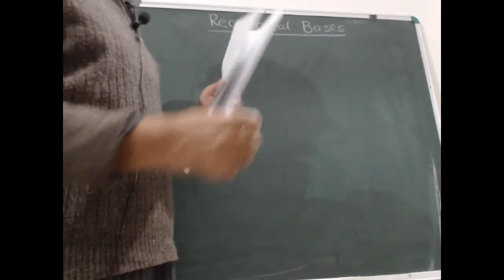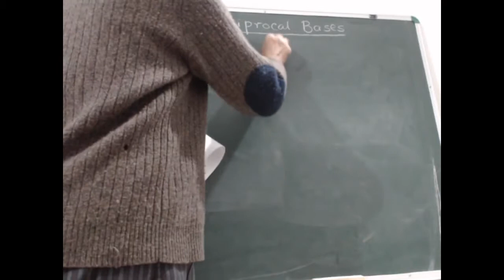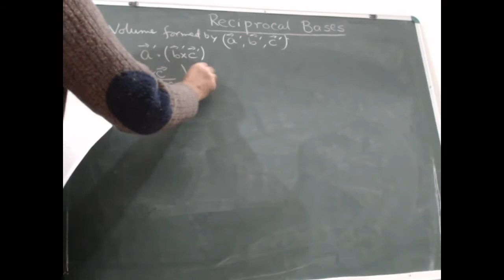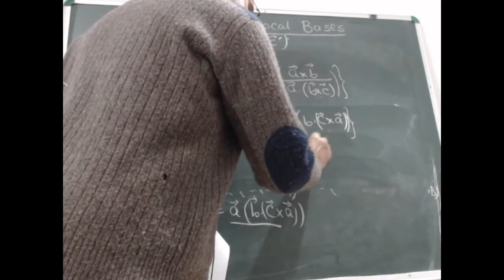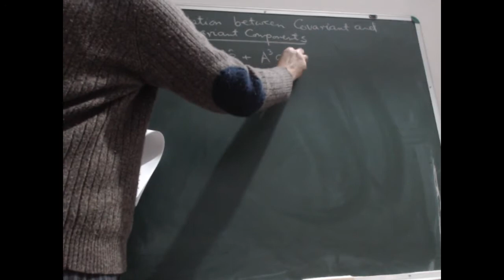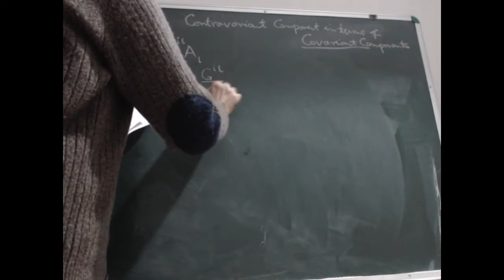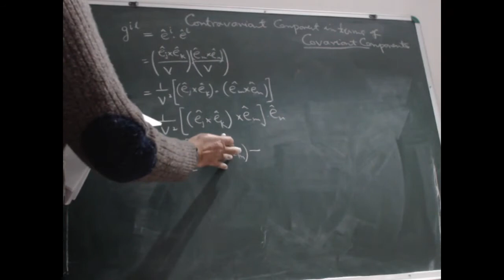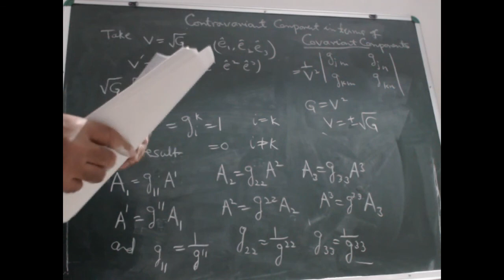Relativistic Quantum Mechanics Lecture-4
This is a lecture series on Relativistic Quantum Mechanics by Professor  Masroor Ahmed , Department of Physics , Mirza Ghalib College, Gaya.